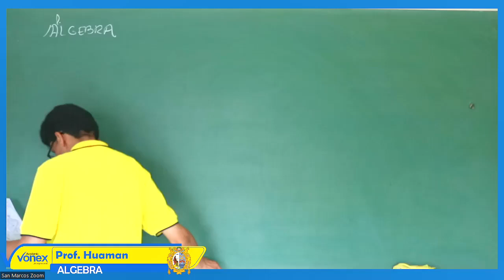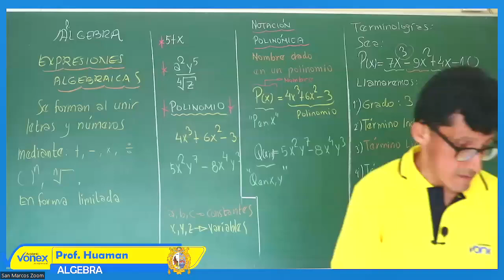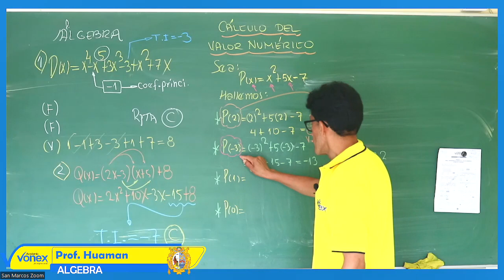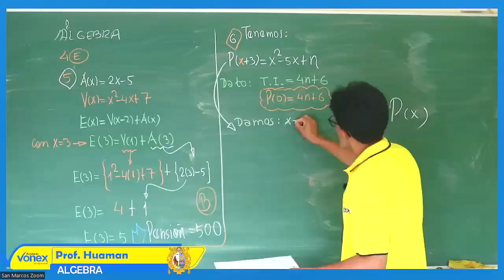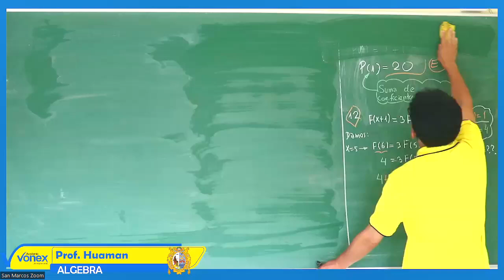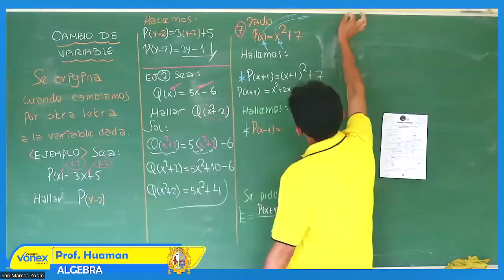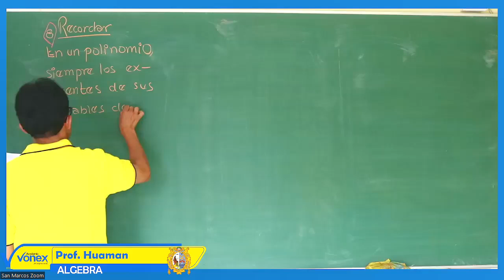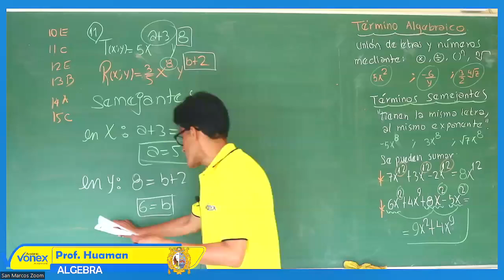EXPRESIONES ALGEBRAICAS, VALOR NUMÉRICO,CAMBIO DE VARIABLE | SEMANA 3 | ÁLGEBRA | HUAMAN